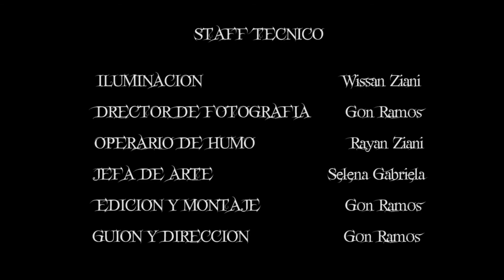SACRIFICE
Cortometraje rodado con los alumnos del Curso Kids de la Escuela de Teatro y Cine Joaquín Benito de Lucas.